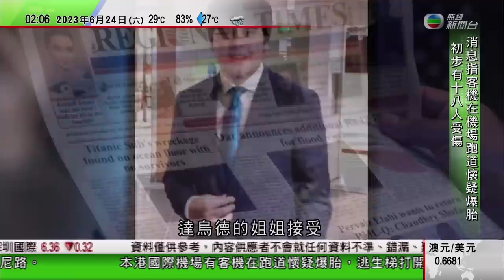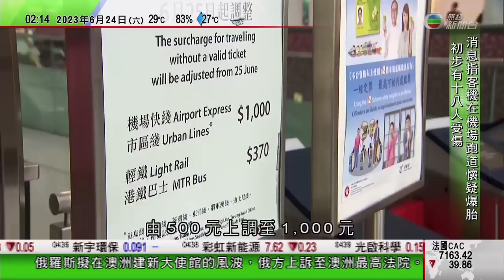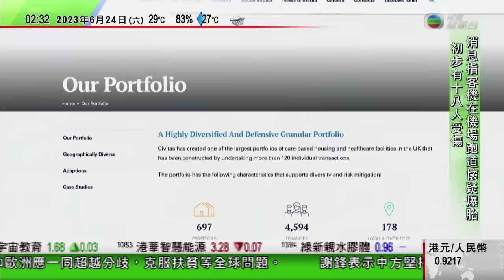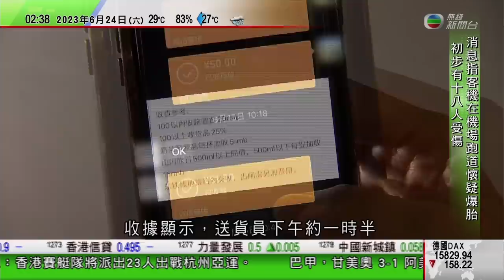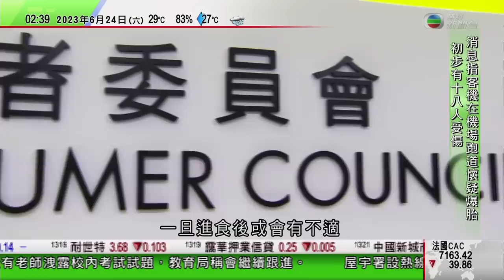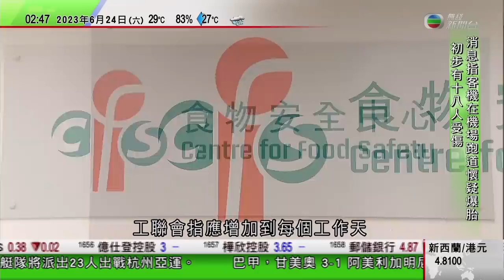無綫0200 新聞報道 TVB News｜專家指內爆類似針戳破氣球 「泰坦號」艙體兩種材料深海下或分開肇禍｜有美國記者籲停止深海潛觀光｜曼谷有中學火警演習期間滅火筒爆炸｜2023年6月24日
00:00 0200新聞報道
00:43 專家指內爆類似針戳破氣球 「泰坦號」艙體兩種材料深海下或分開肇禍
07:18 有美國記者籲停止深海潛觀光 本港旅遊界指泰坦號事件不影響中淺潛旅遊
16:58 曼谷有中學火警演習期間滅火筒爆炸 一名學生身亡多人受傷